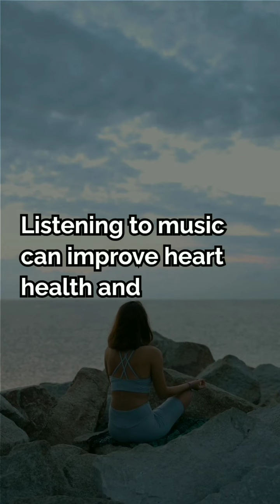Important Health Tips